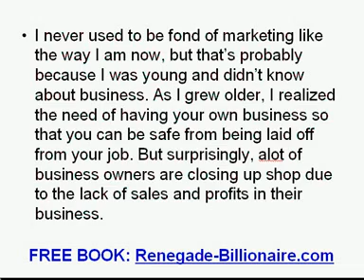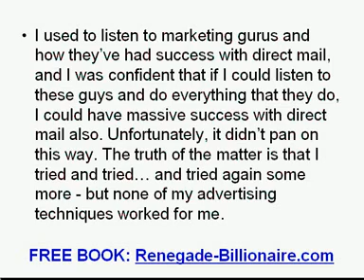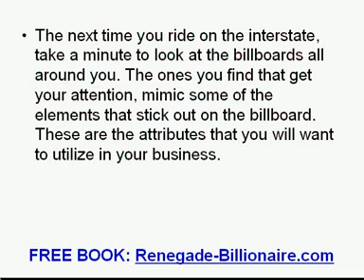How To Make Billboard Advertising Work For You